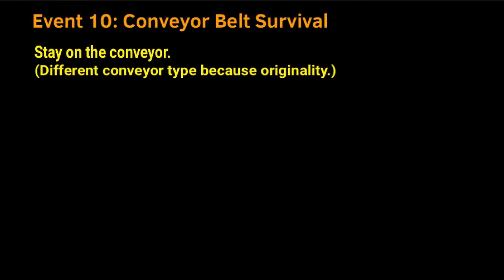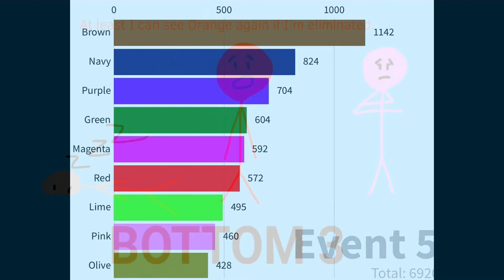Algicosathlon Day 4: Conveyor Belt Survival!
Comment if I should do a rejoin.